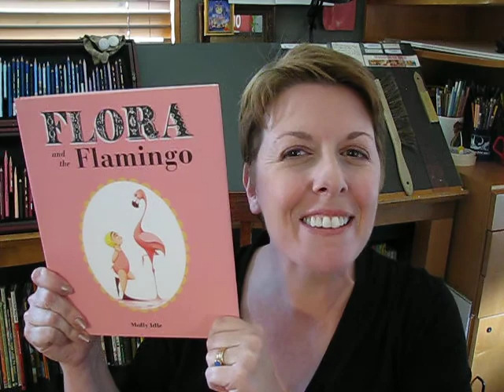Molly Idle 2014 Caldecott Honor for Flora and the Flamingo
"Flora and the Flamingo," written and illustrated by Molly Idle, and published by Chronicle Books LLC was selected as a 2014 Caldecott Honor Book.  The budding relationship between an awkward young girl and a graceful flamingo is revealed through carefully orchestrated flaps. The minimalist setting, limited color palette, use of white space and page turns create a timeless and joyful visual experience.  The call-and-response of this balletic duet is cinematic and comedic.

The Caldecott Medal was named in honor of nineteenth-century English illustrator Randolph Caldecott. It is awarded annually by the Association for Library Service to Children, a division of the American Library Association, to the artist of the most distinguished American picture book for children. From more information regarding the Caldecott Medal please